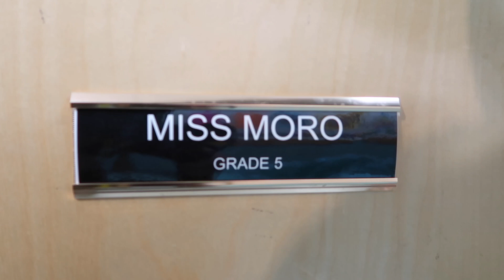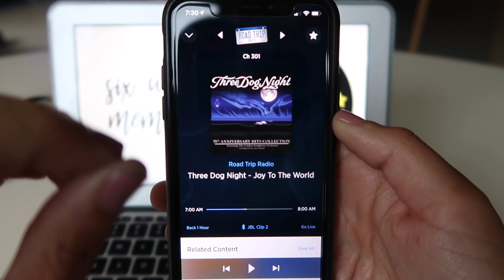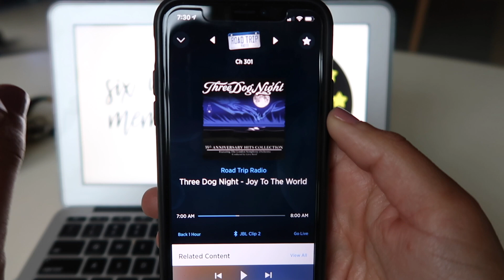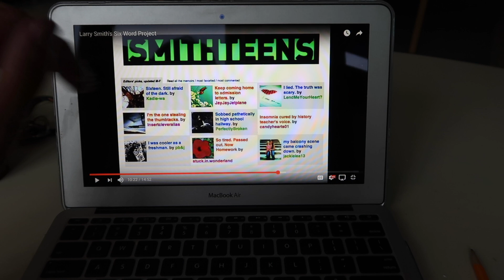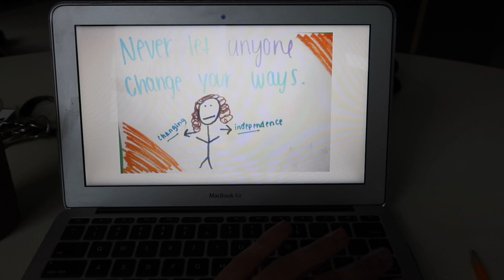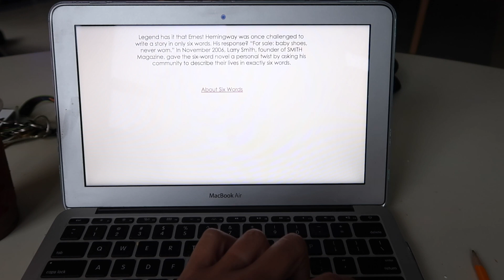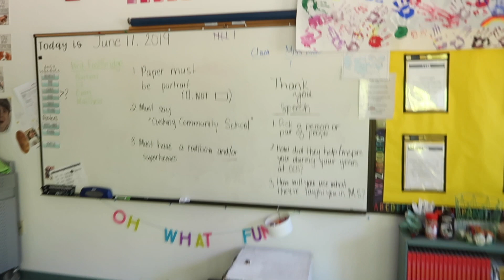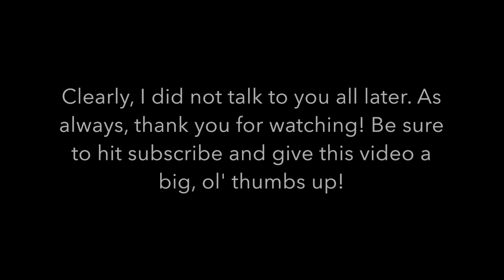Last Full Week of 18-19 School Year | A Teacher's Life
Tina, The Teacup Teacher, is an up-beat, tea-loving, second-year, fifth-grade teacher on the coast of Maine.

Important Links:

My Camera

Artist: MBB
Genre: Dance & Electronic
Mood: Bright